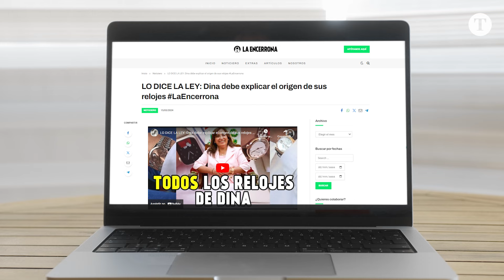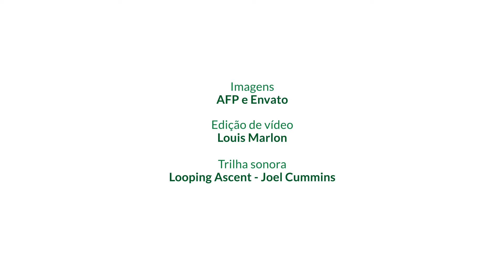Escândalo de relógios põe governo do Peru em risco | Podcast Vasto Mundo | Ep 190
A presidente peruana, Dina Boluarte, teve a casa revistada pela polícia e terá que explicar à Promotoria Federal nesta semana a origem de relógios Rolex. Ela é investigada por enriquecimento ilícito e omissão de documentos. Com mais de oitenta por cento de reprovação, ela enfrenta pressões dentro do Congresso para a abertura de um impeachment. Saiba mais em Vasto Mundo com o jornalista e mestre em relações internacionais Frederico Duboc.

00:00 DEIXA SEU LIKE!
02:00 SE INSCREVA NO CANAL